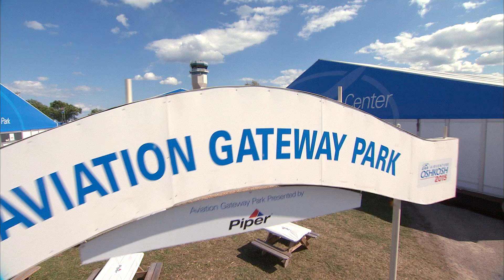Drones at EAA AirVenture Oshkosh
A tour of the many drone activities at EAA AirVenture Oshkosh 2015. The new Aviation Gateway Park features an 80-by-80-by-30-foot drone cage for all attendees to experience flying a drone or take part in our obstacle course.  There are demos every hour and in the evenings an opportunity to fly drones and model airplanes at EAA's Pioneer Airport.